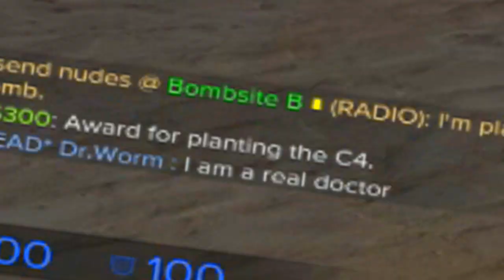MINI IS NASTY (CS:GO Competitive Fun)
Omg, those nasty no scopes.